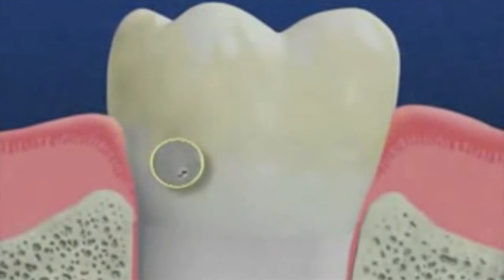What is Gingivitis?-Gum Disease.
In this short video, You will ses What is gingivitis? (Periodontal disease). Dr kuljeet Mehta-Periodontist demonstrates before and after treatment photos of periodontal (Gum) disease. Dr Kuljeet MEHTA-Specialist in Periodontics, FDS RCS (Eng), M. Clin. Dent Periodontics (University of London), MRD (Perio) RCS (Ed). www:kmperio.co.uk